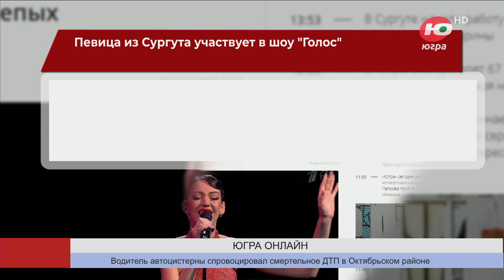Певица из Сургута участвует в шоу «Голос»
Певица из Сургута участвует в шоу «Голос» на Первом канале. В этот популярный проект сургутянка Марина Яковлева пыталась попасть четырежды.